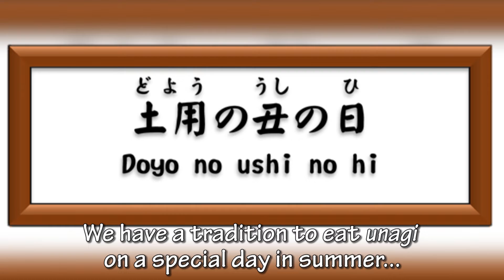Unagi, paling, in Japan tegen de zomerhitte | Ambassadeur Horinouchi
In deze video vertelt Ambassadeur Horinouchi over hoe paling (unagi) in Japan wordt gegeten tegen de zomerhitte en met name op een speciale dag in de zomer, Doyo no Ushi no Hi (opname: juli 2020)